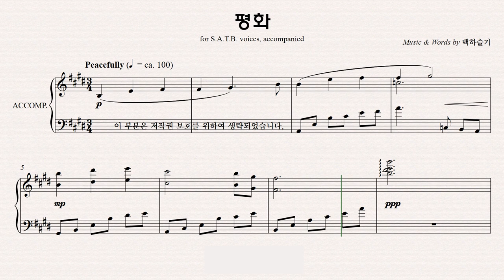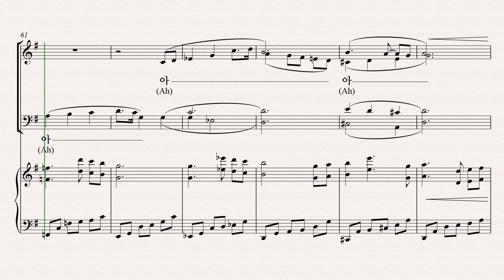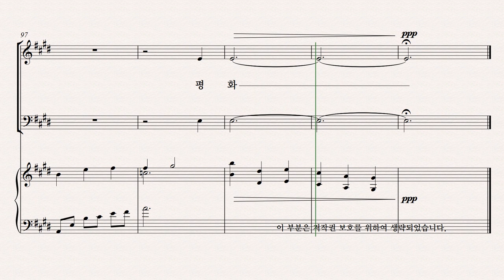[유빌라테] 유빌라테 명품성가 36집 파트연습 '평화' - Alto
유빌라테 명품성가 36집 파트연습 '평화' - Alto